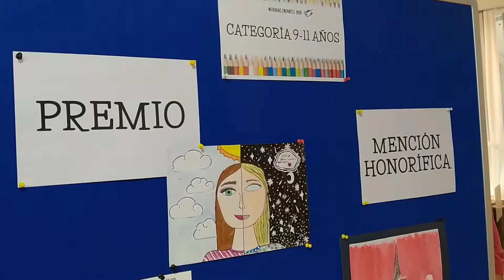712 Miradas Infantil - Exposición